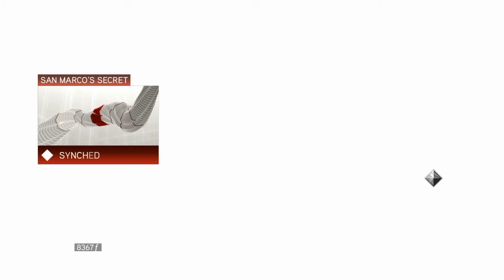iFonejacker9 :: Assassin's Creed 2 Let's Play Part 40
PSN :- Fonejacker9